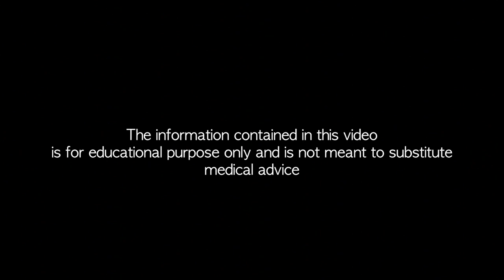Skin, Hair, Nails and Teeth - Integrated Medicine - Dr. Michael Wald